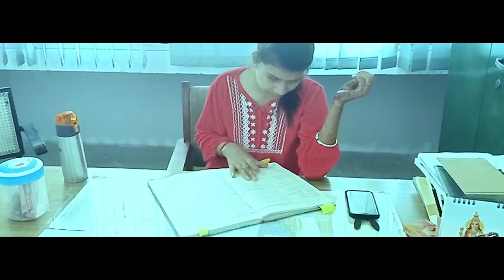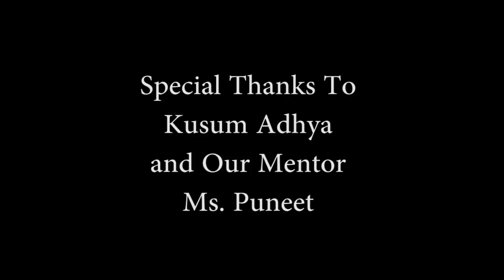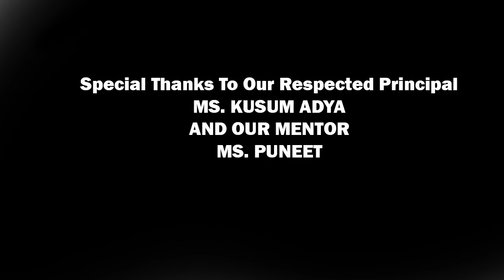College Life - Short Film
Aruna Asaf Ali GOVT PG College Presents College life